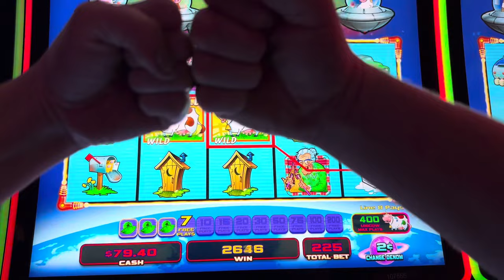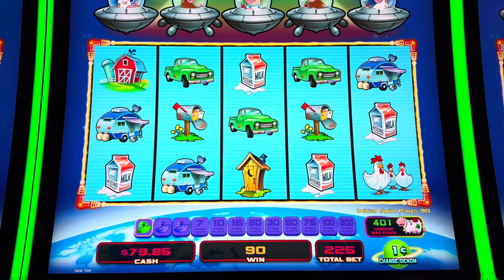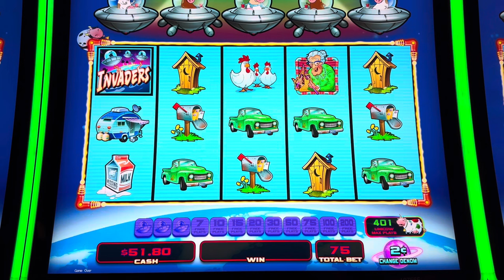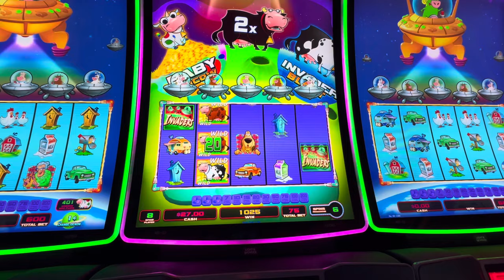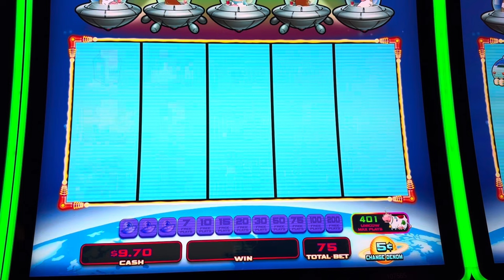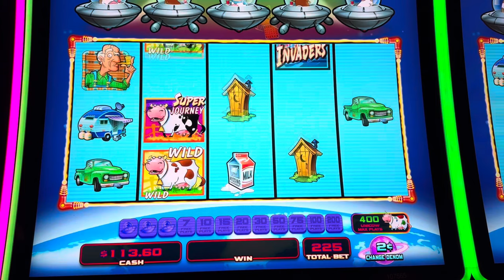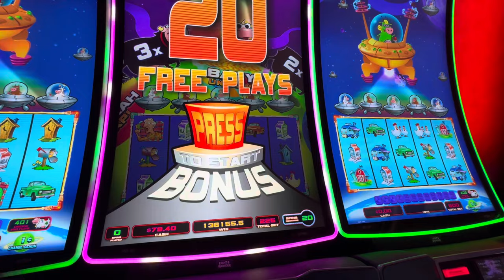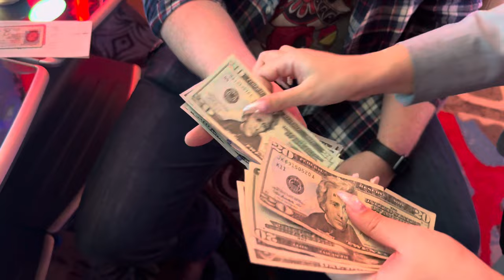We got the GRAND on Journey to the Planet Moolah!!!!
Today we played Journey to the Planet Moolah at the Cosmopolitan in Las Vegas, Nevada! Is this considered a GRAND JACKPOT?!? Either way it’s our biggest win ever! 🐮 🤑